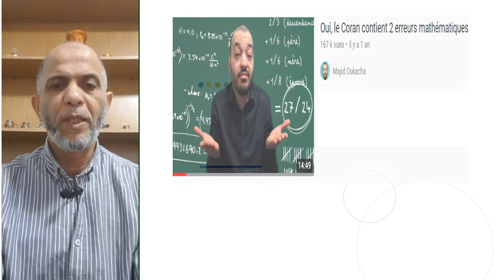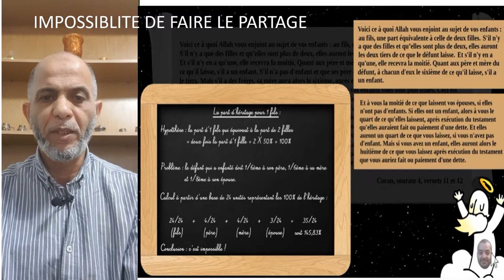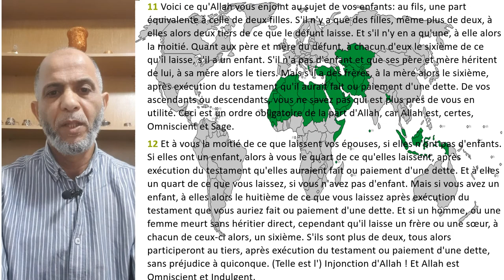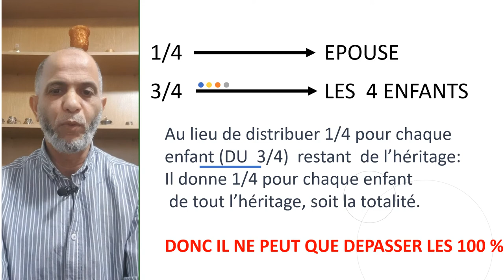Réponse aux critiques de Majid Oukacha sur les erreurs mathématiques dans le Coran. Partie I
je réponds aux critiques de  Oukacha seulement avec ses propres armes : les arguments.
Je vous décris point par point comment il manipule pour nous induire vers un résultat  faux.
Oukacha Islam Majid Oukacha#critiquer l'slam#coran #